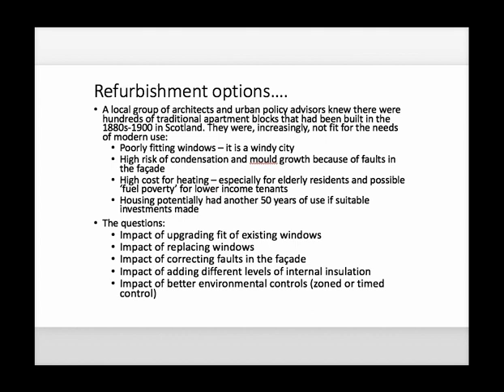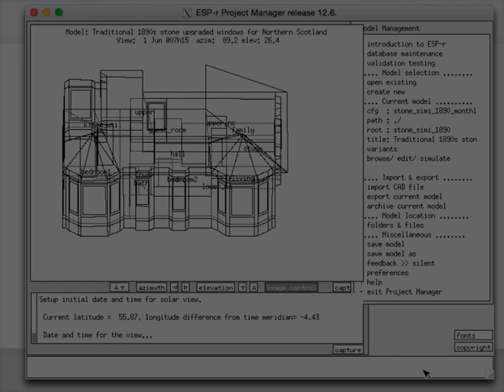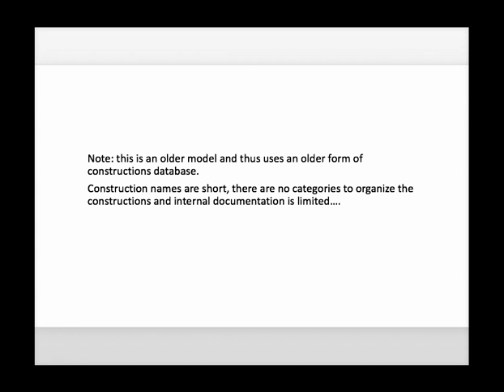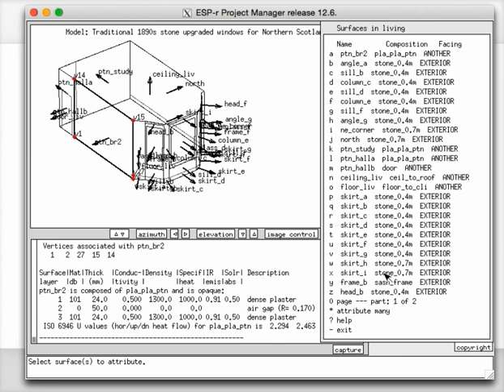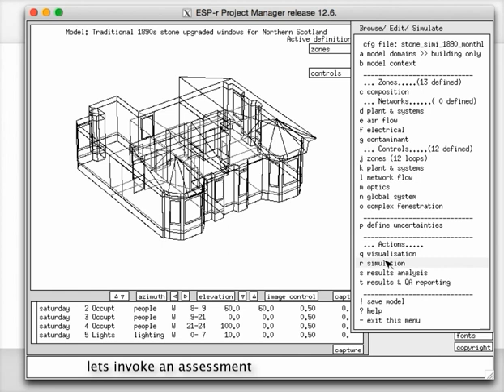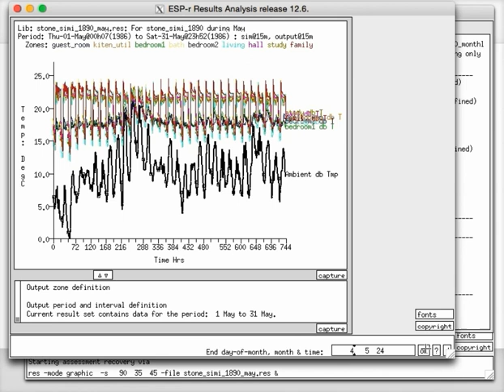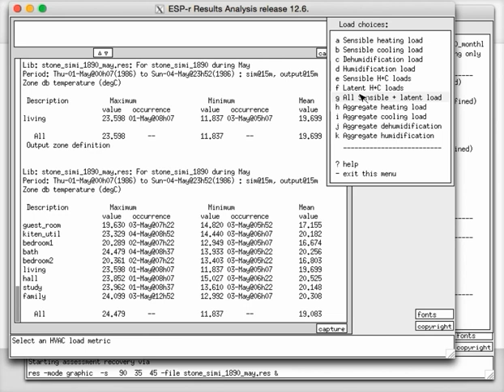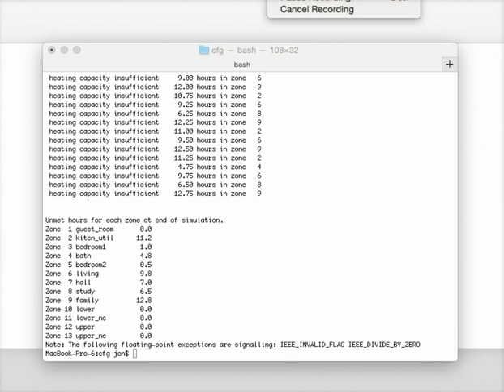ESP-r Project Manager tour of 1890s apartment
I made this video a few years ago to explore various facilities of the ESP-r simulation tool. It does this in the context of an 1890s traditional apartment building.  Although ESP-r has evolved the video is still a good overview. It was run on OSX but it looks essentially the same on Linux or on Windows Subsystem for Linux.